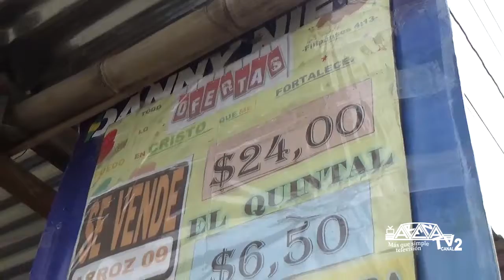EN LA RUTA DEL EMPRENDIMIENTO DIALOGAMOS CON LA SRA BRESIA ZÁRATE